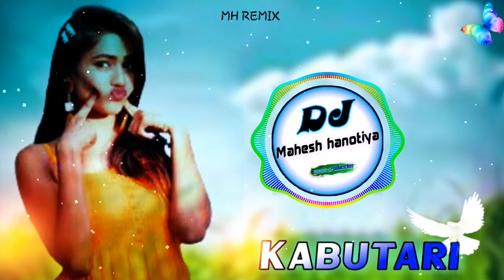कबुतरी बण जा ये ब्याण जी remix song || kabutari ban ja ye biyan ji remix song ||Dj mahesh hanotiya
कबूतरी बन जा ये ब्याण जी remix song || kabutari ban ja ye bayanji remix song ||Dj mahesh hanotiya

remix song
dj song
hindi song
dj remix hindi song
manraj deewana dj remix song
manraj deewana remix song
vishnu pachawa song
vishnu pachawa dj remix song
vishnu pachawa remix song

comedy topic:-
rajsthani comedy videos
ladu tekedar ki comady viseos
kaka kajod ki comedy videos
hariyanvi comedy videos